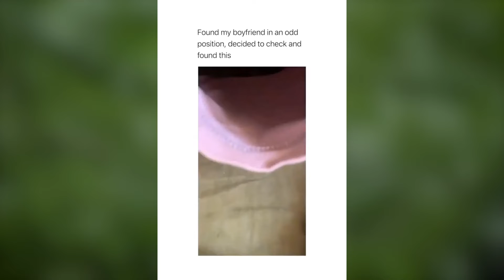OMG this cat is so adorable 😹, Try not to laugh ❤ PUSS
Our Purpose: We made this collection to share the cutest and funniest video about dogs, cats, pets and animals. One of these videos was shared and used by the owner, or we purchased it. However, there are still a few videos, we haven't contacted the owners yet. Thank you!